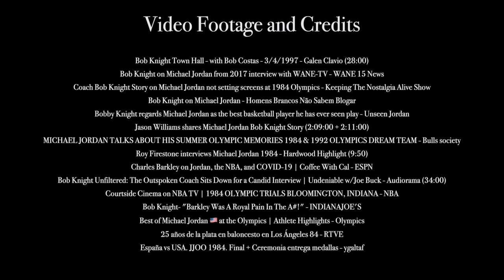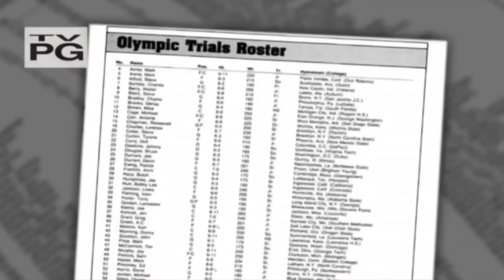This Hilarious Story Explains How Michael Jordan Was BUILT Different - Told By Basketball Legends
Video footage and credits:
Bob Knight Town Hall - with Bob Costas - 3/4/1997 - Galen Clavio (28:00)
Bob Knight on Michael Jordan from 2017 interview with WANE-TV - WANE 15 News
(Bob Knight) Coach Bob Knight Story on Michael Jordan not setting screens at 1984 Olympics - Keeping The Nostalgia Alive Show.
Bob Knight on Michael Jordan - Homens Brancos Não Sabem Blogar
Bobby Knight regards Michael Jordan as the best basketball player he has ever seen play - Unseen Jordan
Jason Williams shares michael Jordan Bob Knight Story (2:09:00 + 2:11:00)
MICHAEL JORDAN TALKS ABOUT HIS SUMMER OLYMPIC MEMORIES 1984 & 1992 OLYMPICS DREAM TEAM - Bulls society
Roy Firestone interviews Michael Jordan 1984 - Hardwood Highlight (9:50)
- Charles Barkley on Jordan, the NBA, and COVID-19 | Coffee With Cal - ESPN
Bob Knight Unfiltered: The Outspoken Coach Sits Down for a Candid Interview | Undeniable w/Joe Buck - Audiorama (34:00)
Courtside Cinema on NBA TV | 1984 OLYMPIC TRIALS BLOOMINGTON, INDIANA - NBA
**Bob Knight- "Barkley Was A Royal Pain In The A#!"** - INDIANAJOE'S
- Best of Michael Jordan 🇺🇸 at the Olympics | Athlete Highlights - Olympics
- 25 años de la plata en baloncesto en Los Ángeles 84 - RTVE
- España vs USA. JJOO 1984. Final + Ceremonia entrega medallas - ygaltaf